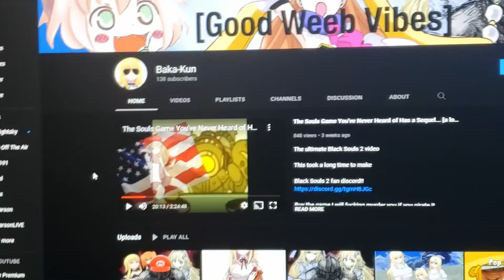BAKA-KUN'S 100 SUBSCRIBER SPECIAL!!!!!!!!!!!!!!!!!!!! (OMG) (I CAN'T BELIEVE HE PLAYED GENSHIN?!?!?)